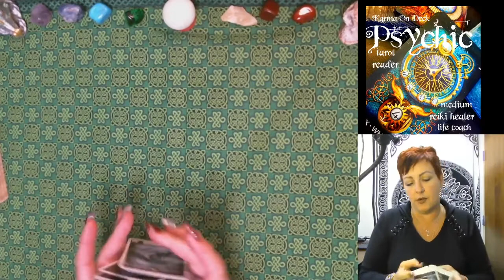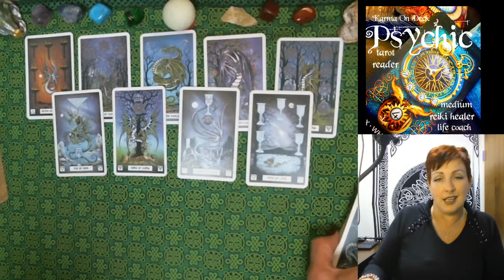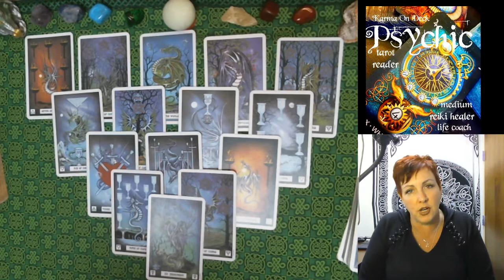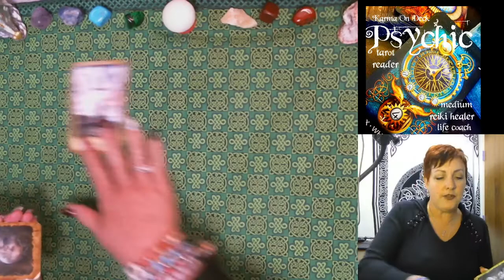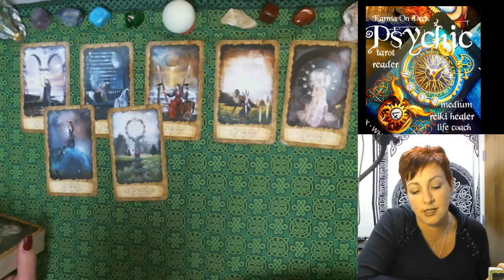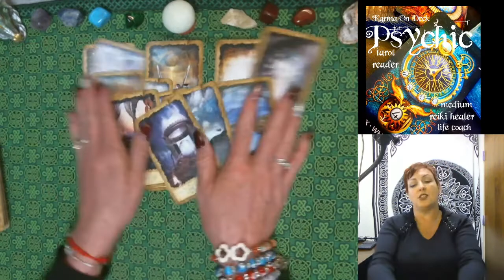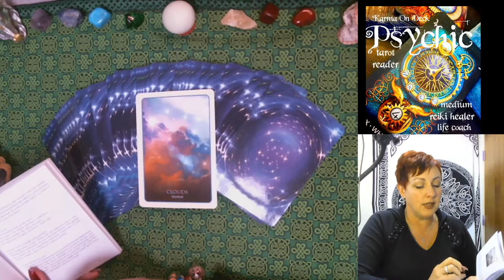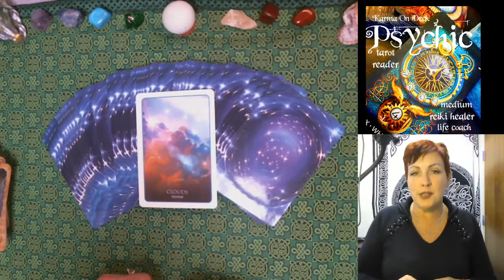Taurus reaching a boiling point 11/11 Weekly Tarot Reading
Karma On Deck week of  FREE tarot reading.

is one of the leading Psychic Advisor Sites in the industry. Our multi lingual staff are among the very best in their fields which range from Tarot Readers to Mediums and everything that falls between. Our advisors are dedicated to providing our clients with the best service possible.

BABALAWO

World class Psychic Website CALL TODAY!